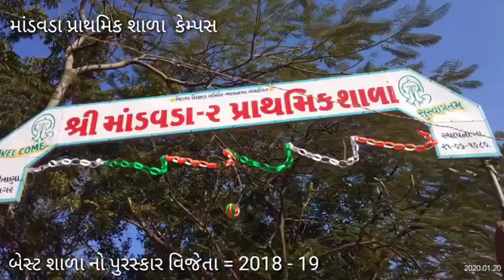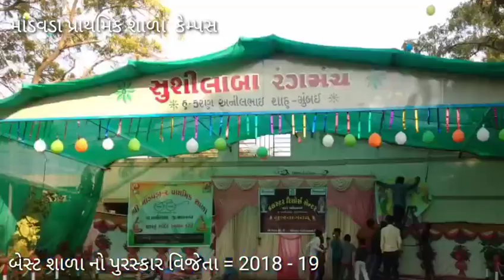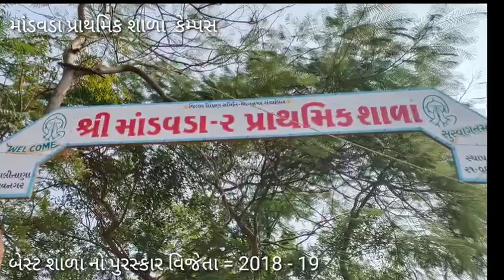માંડવડા પ્રાથમિક શાળા | એવોર્ડ વિજેતા શાળા | બેસ્ટ સ્કૂલ ઓફ 2018 - 19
mandvada 2 પ્રા શાળા
mandvada praimary school
best school